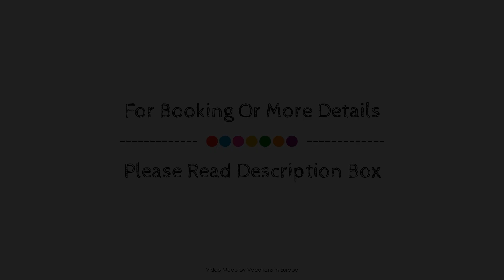Stalis Hotel, Crete Island, Greece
About Property:
Ideally located in the prime touristic area of Stalida - Stalis, Stalis Hotel promises a relaxing and wonderful visit. The hotel offers a high standard of service and amenities to suit the individual needs of all travelers. Airport transfer, family room, car hire, restaurant, tours are on the list of things guests can enjoy. Designed for comfort, selected guestrooms offer air conditioning, wake-up service, mini bar, balcony/terrace, telephone to ensure a restful night. The hotel's peaceful atmosphere extends to its recreational facilities which include outdoor pool, spa, massage, billiards, games room. Stalis Hotel combines warm hospitality with a lovely ambiance to make your stay in Crete Island unforgettable.
Searching For
1. Stalis Hotel - Crete Island
2. Stalis Hotel - Crete Island Virtual Tour
3. Stalis Hotel - Crete Island Rooms
4. Stalis Hotel - Crete Island Amenities
5. Stalis Hotel - Crete Island Videos
6. Stalis Hotel - Crete Island Offers
7. Stalis Hotel - Crete Island Deals
Audio Credit:
Track Title: Subway Dreams
Artist: Dan Henig